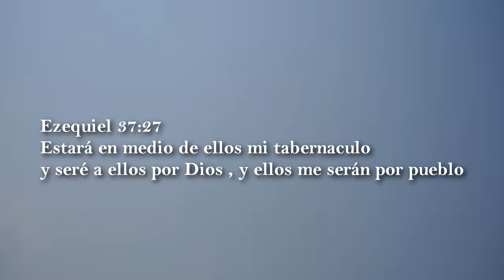Cinthia Roca - En el Valle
Desde lo más profundo, oh SEÑOR, he clamado a ti. ¡Señor, oye mi voz! Estén atentos tus oídos a la voz de mis súplicas. SEÑOR, si tú tuvieras en cuenta las iniquidades, ¿quién, oh Señor, podría permanecer? Pero en ti hay perdón, para que seas temido. Espero en el SEÑOR; en El espera mi alma, y en su palabra tengo mi esperanza. Mi alma espera al Señor más que los centinelas a la mañana; sí, más que los centinelas a la mañana. Oh Israel, espera en el SEÑOR, porque en el SEÑOR hay misericordia, y en El hay abundante redención; El redimirá a Israel de todas sus iniquidades.
(Salmos 130)

Y era un valle de huesos secos, pero vuelve a latir por el soplo de aliento de vida que sólo dá nuestro único salvador y su nombre es JESUCRITO!!! BOLIVIA VUELVE A LATIR!
BOLIVIA UNIDA!
BOLIVIA LIBRE!
BOLIVIA ES DE CRISTO!

Ya puedes ver el nuevo video con el título "En el valle"  en nuestro canal de Youtube ... Un nuevo mensaje de esperanza!